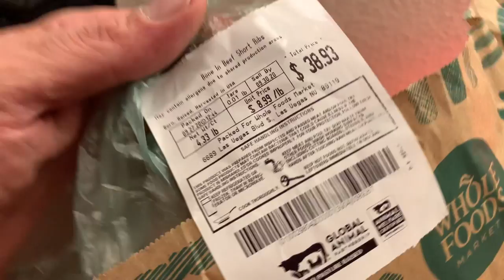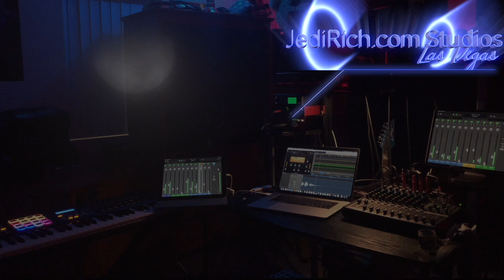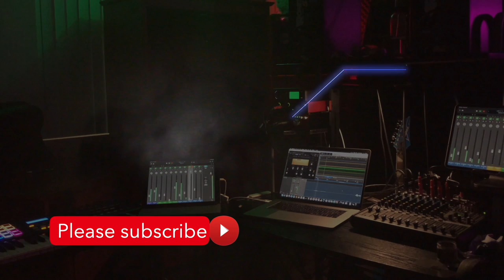Does Amazon Know the Difference Between Organic & Conventional?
There is a problem with the ordering delivery system at Amazon. We have notified Amazon customer service in writing and over the phone at least 6 times.  We even tagged Jeff Bezos. He did not respond.

The Jedi have received the wrong short rib order about 10 times. When we order the organic beef ribs, they deliver conventional ribs.  When the Jedi call customer service, they tell us to throw the food away. That is costing Amazon a FORTUNE. The problem is the shopper cannot read the label. The conventional label says "Bone-in Beef Short Ribs". The organic label says  "Bone-in Beef Short Ribs--Organic"  They don't see the word "ORGANIC". When they go to the butcher, they simply ask for Short Ribs. Change the label to "ORGANIC Bone-in Beef Ribs" and the problem is solved.

Of course, the Jedi are obsessed with health. Conventional is cheaper and not good for you.

The Jedi only do not eat sugar, grains, fruit or dairy because the American Medical Association, the World Health Organization, and the American Heart Association says limit your sugar intake to less than 25 grams per day to improve health. One apple has 23 grams of sugar. More and more doctors are saying do not eat fruit, dairy or added sugar to be healthy.  Eating more than 25 grams of sugar per day increases your risk of colon cancer, causes heart disease, liver disease, hypoglycemia, diabetes & obesity.

The Jedi's daily meals consist only of organic, non-gmo beef, organic collard greens, rosemary, thyme, garlic and cinnamon. Whole Foods practically defined organic today. JediinPanamá accounts